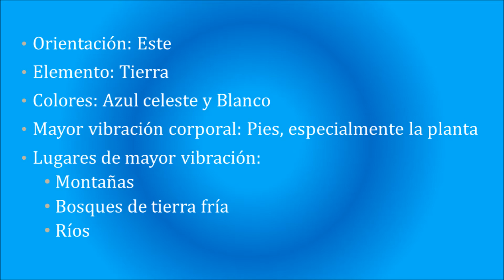Tzolkin 032° Movimiento - Meditación 6 Diente. 21/Sep/2024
El camino del espíritu humano en el mundo material.